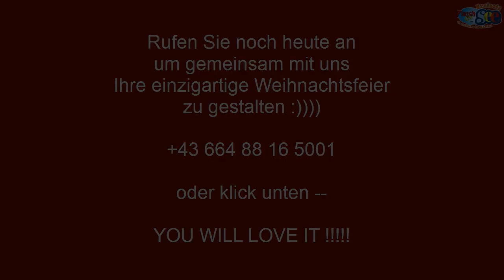Weihnachtsfeier Saal am See S6 Autobahn Mürztal Stmk Flasch City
Wo gutes Essen erst der Anfang ist! » Herzlich willkommen im Winterwonderland in der Flasch City. « Ihre Veranstaltungslocation direkt am Freizeitsee in St. Lorenzen im Mürztal.

Die schönste Zeit des Jahres steht vor der Tür, und wir laden dich herzlich ein, gemeinsam mit uns die Magie der Weihnachtszeit zu erleben.

Unsere Eventlocation verwandelt sich in ein Winterwunderland, das perfekte Ambiente für unvergessliche Weihnachtspartys und festliche Feiern!

Unsere Eventlocation bietet den perfekten Raum für Weihnachtsfeiern jeder Art, sei es eine festliche Firmenfeier, eine private Weihnachtsparty oder ein gemütliches Treffen mit Freunden.

Wir kümmern uns um jedes Detail, damit du dich entspannen und das Fest genießen kannst.Reserviere noch heute deinen Platz im Winterwunderland in der Flasch City und feiere Weihnachten in zauberhaftem Ambiente.

Fragen Sie an und zusammen schaffen wir unvergessliche Erinnerungen in dieser festlichen Jahreszeit!

Eine atemberaubende Weihnachtsfeier im Winterwunderland direkt am See, eine märchenhafte Location im Wald, am See und direkt am Ufer, bei uns in der Flasch City werden Ihre Wünsche wahr.

Bei einer Flasch City Weihnachtsfeier haben sie nicht nur eine große Speisenauswahl - bei der Sie nicht wählen müssen, sondern Ihren Gästen alles anbieten können. Mindestens 12-15 verschiedene Hauptspeisen, von welchen Sie und ihre Angehörigen alles gustieren können!

Natürlich werden wir weihnachtliche Klassiker wie zB. Gerichte mit Ente, Speisen mit Kastanien und und und… für eure Feier vorbereiten.

Die Gäste lieben es, dass sie sich nicht auf ein Gericht (auch wenn es sehr sehr fantastisch ist) festlegen müssen, sondern in abenteuerlicher Version eine große Mehrzahl von vielen verschiedenen Speisen testen können.

Halte die magischen Momente mit Bekannten und/oder Familie mit Hilfe unserer Fotobox fest und erstelle wundervolle Erinnerungen an diese besondere Zeit.

So finden Sie uns:
Flasch City
Seestraße 4
8642 St. Lorenzen im Mürztal
Bezirk Bruck Mürzzuschlag
Steiermark Stmk
Österreich

Weihnachtsfeier Saal am See Christmas Party Hall by the Lake Petrecere de Crăciun Sală la Lac Karácsonyi buli terem a tó mellett Festa di Natale sala sul lago Božićna zabava dvorana uz jezero Fiesta de Navidad salón junto al lago Vánoce party síň u jezera Soirée de Noël salle au bord du lac S6 Autobahn Mürztal Stmk Flasch City Styria Stiria Stájerország Štajerska Estiria Štýrsko Styrie S6